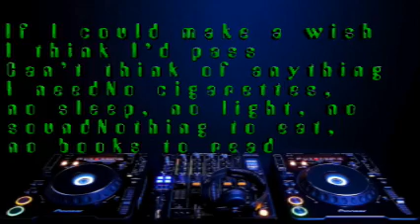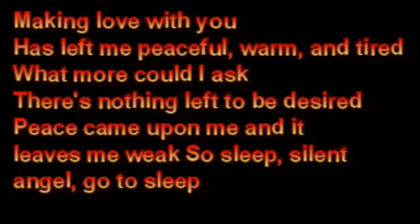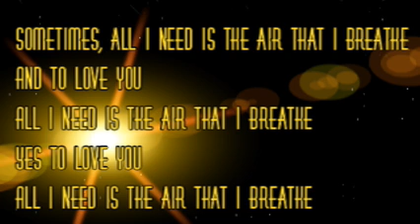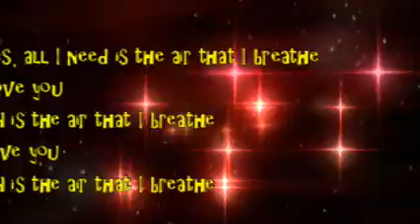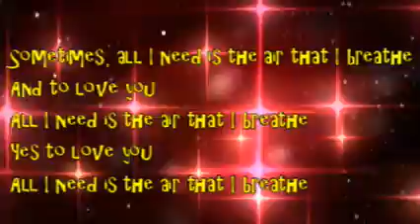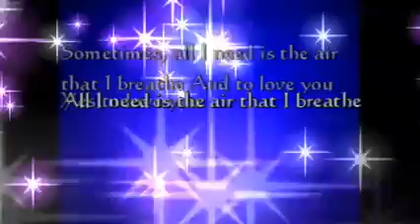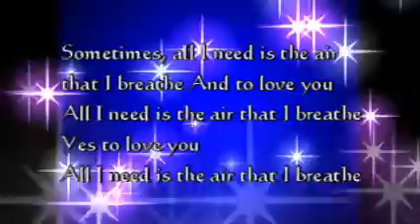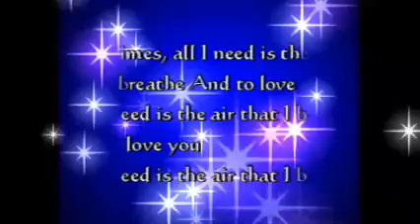The Air That I Breathe